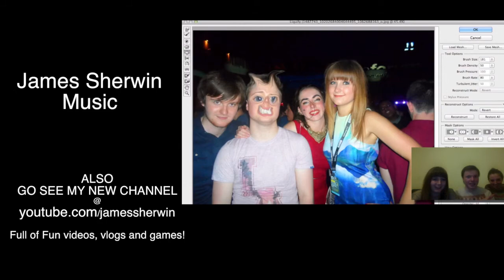The Feather | James Sherwin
So its been ages since i uploaded on this channel, but im back!
hopefully you like this piece that i wrote, its for solo violin, and has a piano backing, which is optional. if you like it then be sure to let me know in the comments or by giving me a like :D and if you want maybe click that subscribe button.
Also i have a new channel which i have been posting on so please go check that out!